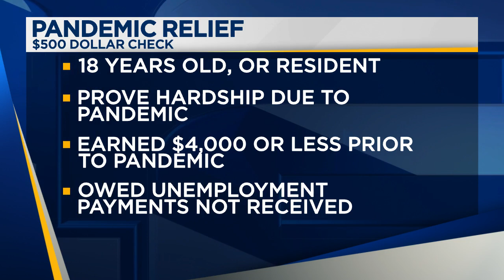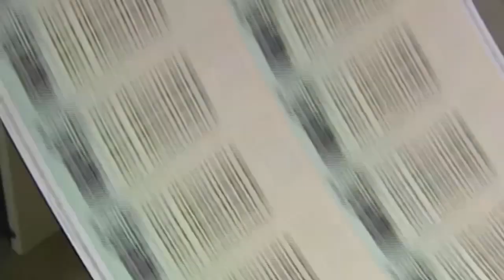COVID: Oregonians can apply for $500 state stimulus check